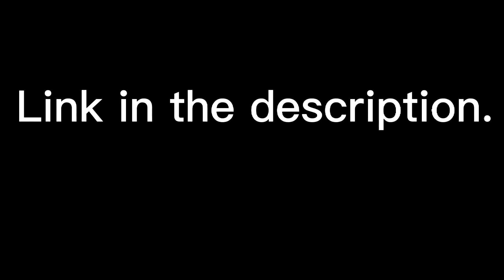NEW CHANNEL MADE (LINK IN THE DESCRIPTION)